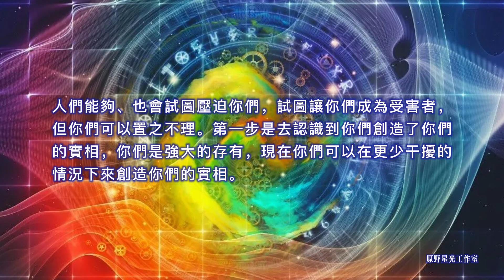【大角星訊息】：春分/秋分能量，你們的能量場，以及新地球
“你們好。我們是大角星理事會。我們很高興與你們大家聯繫。

我們對你們如何適應和利用春/秋分的能量感到非常滿意。春/秋分能量在你們身上，因為你們中那些覺醒的人的開放性，它們將繼續在你們身上。你們正在為自己和他人將這些能量根植於物質實相。其他那些沒有清醒的人、以及那些在他們之內有一點阻力而使他們無法充分接入這些能量的人，他們將從與你們的互動中受益。

你給予別人開放和接受的許可，因為你已經這樣做了。在潛意識裡，其他人知道與你有關的某些事情是正確的，是完整的，是調諧到了他們想要調諧到的，並且你也散發出高頻能量。那些高頻能量正在提供給你一些你以前從未有過的東西；它是一個篩檢程式，這個篩檢程式正在阻止其他人能夠將任何本質上振動較低的東西投射到你的能量場中。這些春/秋分的能量也正在從你們的能量場中清除那些你們在地球上的歲月裡所習得的東西和投射到你們能量場中的東西。

因此，這是一個偉大自由、更大主權的時期，這是一個前所未有的讓你們所有人去創造的機會，因為你們可以不受干涉地去這麼做。你們可以激勵其他人，他們將看到你們在這種更少負擔、更少限制的自由狀態下的操作。這是你們在那裡引導你們人類同伴進入更高意識狀態的眾多方式之一。你們以身作則所能達到的效果遠比言語能夠達到的效果大得多。通過僅僅是做你們自己，僅僅是盡可能地敞開心扉，僅僅是願意改變，你們在幫助許多其他人。

你們在那裡是為了創造一個更美好的世界，一個讓其中的每個人都能和諧相處的世界，沒有比現在更好的時間開始讓這個新世界在你們的體驗中實現了。從那個更高頻率的狀態，你們可以邀請其他人加入你們，那些人可能不認同你們的信念，但是他們知道他們想要感覺更好，他們想要感覺更自由和更有主權。你們生活在一個巨大變化的時代，朝更好的方向轉變；永遠都會是如此。

你們正被給予一個機會來以強大造物主的存在而體驗你們自己，但你們必須相信你們能創造一個更好的現實，為所有人創造一個更美好的地球，這意味著你們中的一些人仍然必須釋放你們是被壓迫的受害者的想法。人們能夠、也會試圖壓迫你們，試圖讓你們成為受害者，但你們可以置之不理。第一步是去認識到你們創造了你們的實相，你們是強大的存有，現在你面可以在更少干擾的情況下來創造你們的實相。我們迫不及待地想看看你們將如何運用這種自由。

我們是大角星理事會，我們很高興與你們聯繫。”